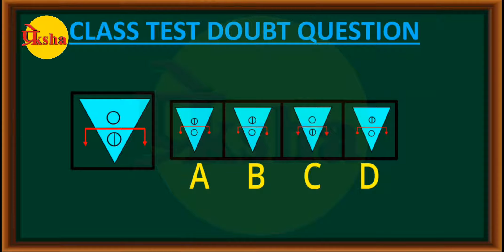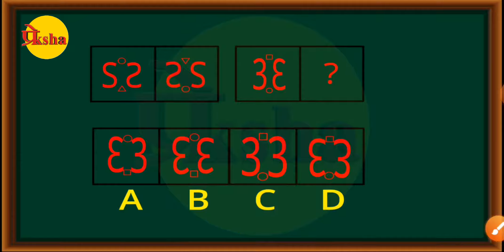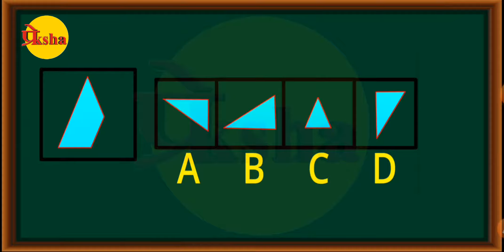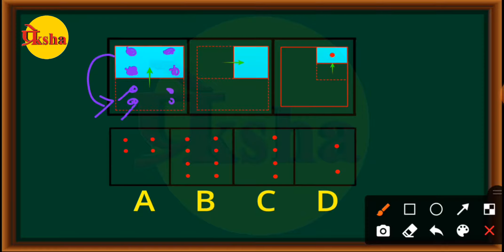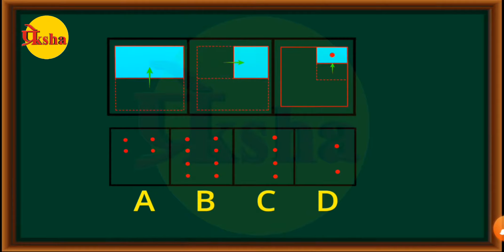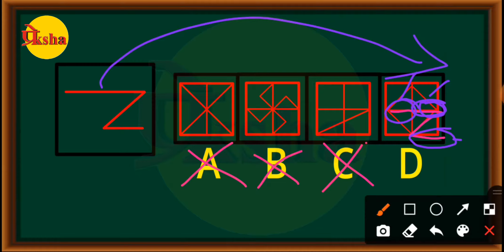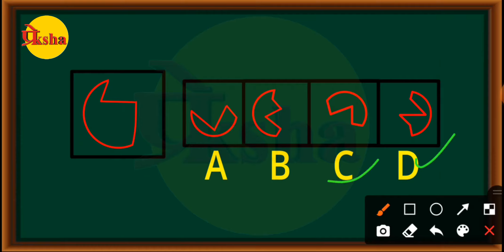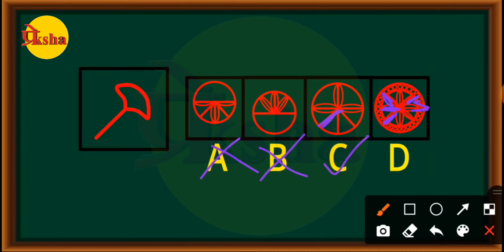Mental Ability Doubt Question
তুমি কি জওহর নবোদয় বিদ্যালয়ের প্রবেশিকা পরীক্ষার প্রস্তুতি নিচ্ছ? এই লিঙ্কগুলি তোমার জন্য।
জওহর নবোদয় বিদ্যালয়ের প্রবেশিকা পরীক্ষার Free Online Class ।নবোদয়ে ভর্তি হতে চাইছে তাদের জন্য।

NAVODAYA VIDAYALA Entrance Exam |Entrance Test|Online Free Class

 Hi
This video consists of Everything about entering Navodaya,Online Free Class. A very helpful and must watch this video . In this video Everything about entering NAVODAYA VIDAYALA  .watch this video till end and become a magician in NAVODAYA VIDAYALA.

বিস্তারিত আলোচনা করা হয়েছে নবোদয় প্রবেশিকার বিশদ তথ্য । এই ভিডিও শেষ পর্যন্ত অবশ্যই দেখবে।

Everything About Entering Navodaya | নবোদয় প্রবেশিকার বিশদ তথ্য।

👇👇another test link 👇👇

Math Online Test link

ভিডিওটি ভালো লাগলে like👍 comment💬 share📲 করুন বন্ধুদের কাছে। 💓💓💓💓

                   Team Preksha Education